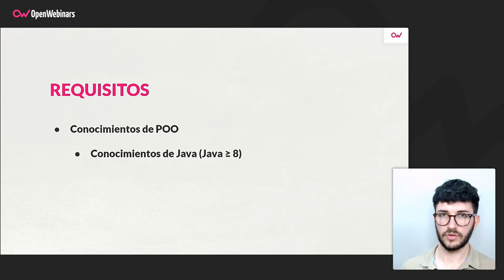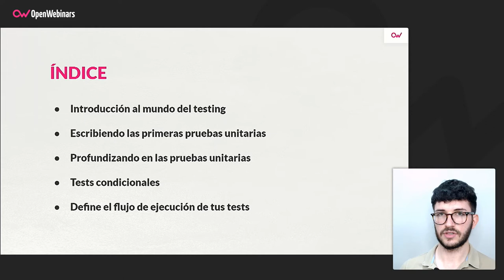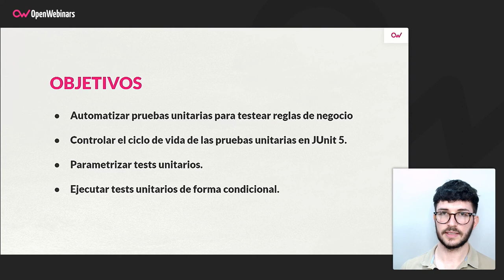Curso de Testing en Java con JUnit 5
En este curso aprenderás de forma práctica cómo realizar testing con el framework JUnit 5, estándar de facto para la aseguración de calidad en aplicaciones Java.

- Configuración de JUnit 5 para creación de pruebas en aplicaciones Java
- Estructura de clases, métodos y anotaciones de las pruebas
- Orden, filtrado, parametrización y anidación de las pruebas
- Creación de suites de pruebas
- TDD con JUnit 5